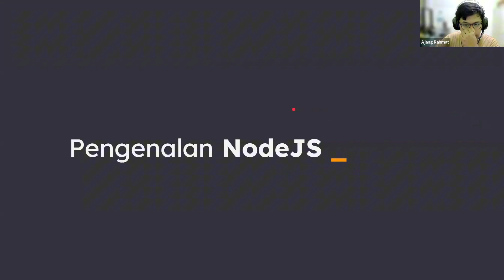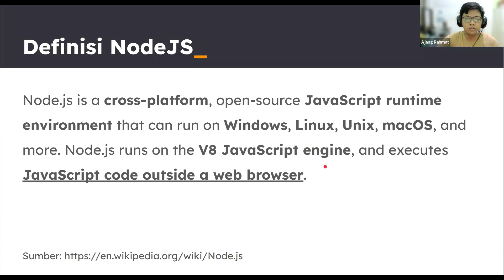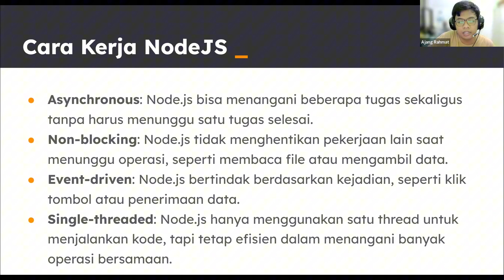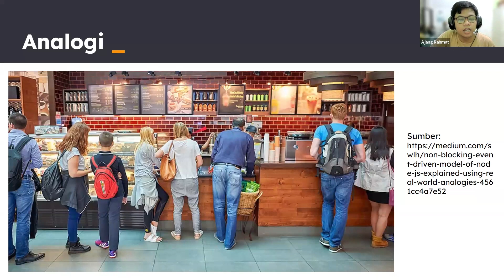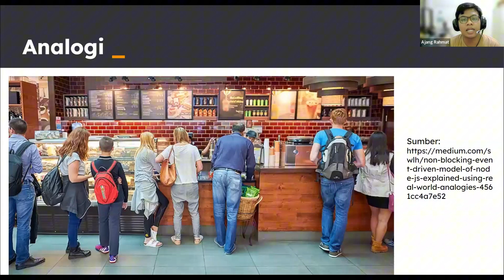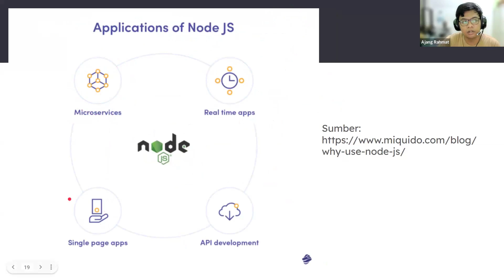Tutorial Arduino Web MQTT NodeJS MySQL | 3. PENGENALAN NODEJS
🌟TENTANG SAYA

Saya Ajang Rahmat, lulusan S1 jurusan PJJ Informatika dengan peminatan Data Science di UNSIA (Universitas Siber Asia). Saya juga merupakan Founder di Kelas Robot, sebuah platform untuk belajar Robotika, Internet of Things (IoT), dan Artificial Intelligence (AI).